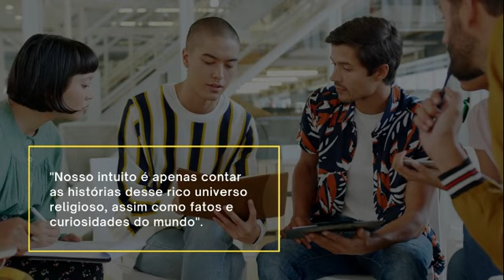Curiosidades Sobre o Vodu | Uma História Curiosa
AS TRADIÇÕES RELIGIOSAS DO VODU
Assim como a santeria, a umbanda e o candomblé, o vodu é uma tradição religiosa de origem africana. Acredita-se que tenha surgido entre povos como o ewe e fon, na costa oeste da África. Siga os tópicos a seguir e descubra algumas curiosidades e informações interessantes a seu respeito. Você vai se surpreender.
O vodu (ou vudu, ou vodum) possui em torno de 7 milhões de seguidores. A maioria dos seguidores encontram-se em países como Benin, Gana, Togo e Nigéria.
Coisas Estranhas Estão Acontecendo no Chile
Aqui contamos casos e histórias curiosas e até bizarras. Mas, e quando algo acontece que parece não ter explicação. Como explicar isso?
Essas histórias misteriosa de hoje aconteceu no Chile.
Buraco que surgiu de repente.
Os moradores vizinhos não conseguem acreditar no que está acontecendo em uma estrada em Tierra Amarilla, cidade de cerca de 15 mil habitantes na região do Atacama, no norte do Chile.
Uma enorme cratera com uma simetria circular quase perfeita de 32 metros de largura e 64 metros de profundidade surgiu no meio de uma estrada que atravessa um terreno de propriedade.

📍Elenco
Edição e apresentação Quirino Pinheiro, texto e roteiro Matheus Nobrega, Narração Locutor Inácio Dias.

📍 Outros Canais Parceiros
 @LOCUTOR INÁCIO DIAS
 @Quirino Pinheiro

vA1m&iG$SfR9x8,
relatos, curiosidades, fatos, história de júlio verne, mistério, desconhecidos, entretenimento, vodu, voodoo, africa vodu, Haiti vodu,